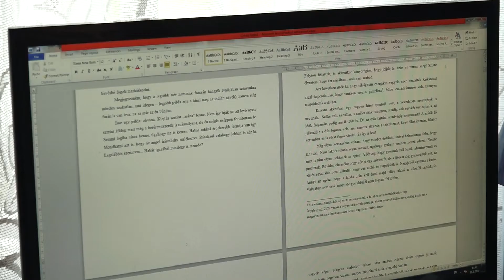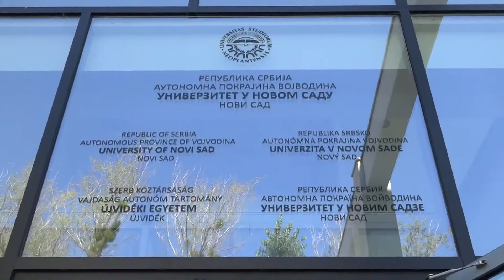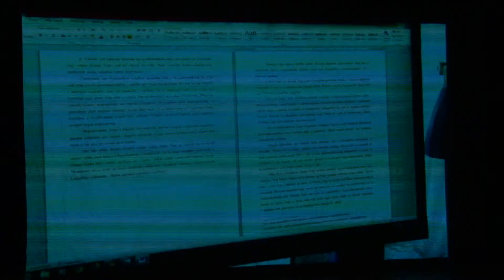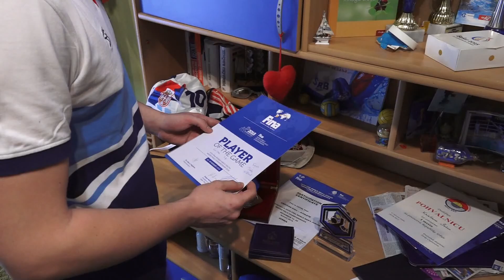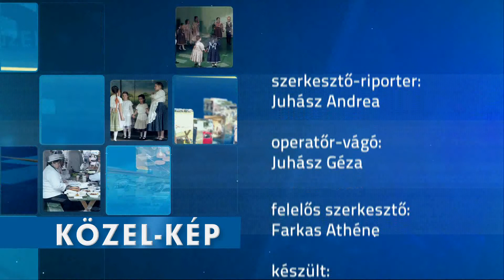Közel-kép - A Vajdasági Magyar Szövetség városnapi ünnepsége Újvidéken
Újvidék szabad királyi várossá való nyilvánításának 272. évfordulójára rendezett gálaműsort a VMSZ Újvidéki Városi Szervezete január 31–én az Újvidéki Színházban. A rendezvény az összetartozás, a büszkeség és a fiatalok érvényesülése jegyében zajlott.